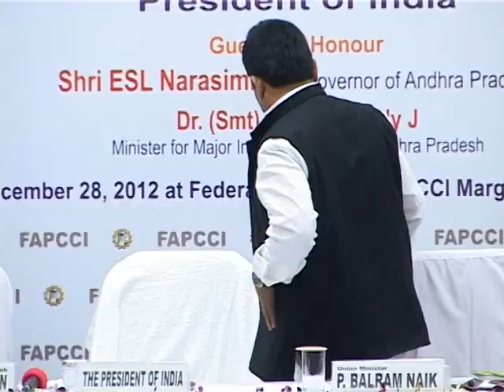2012 Annual Day Function | OPT |FTCCI